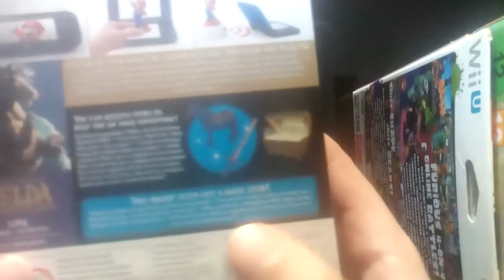Unboxing Amiibo Link Jinete